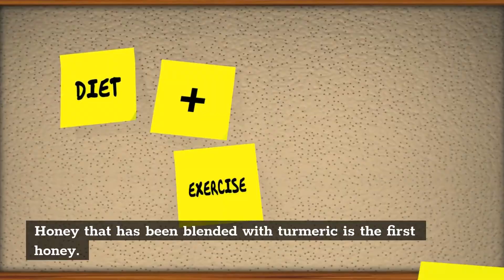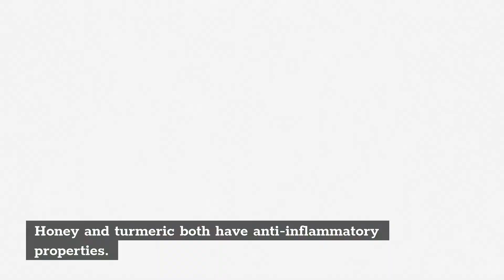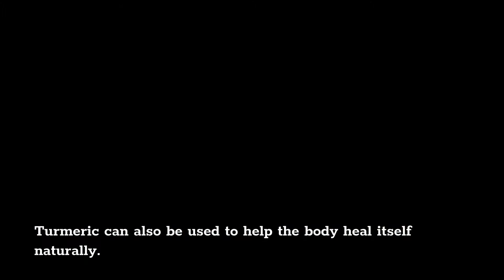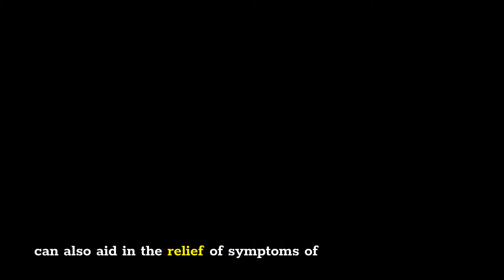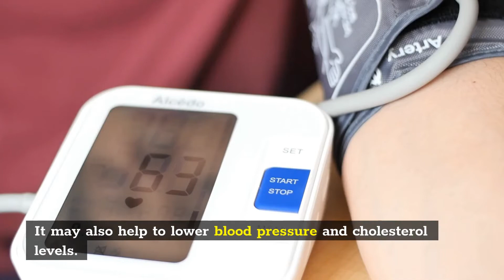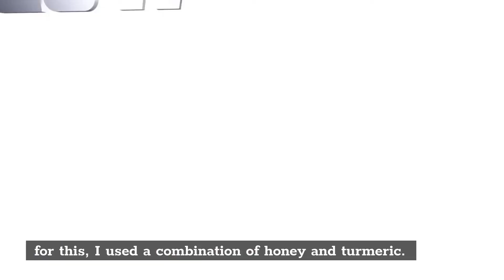Eat Honey Mixed With Turmeric For 7 Days, THIS Will Happen To Your Body